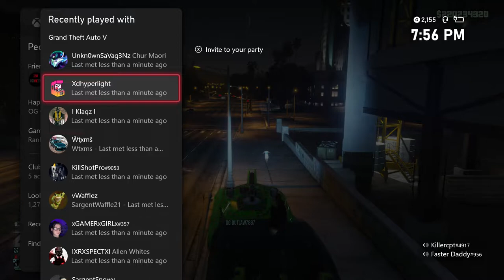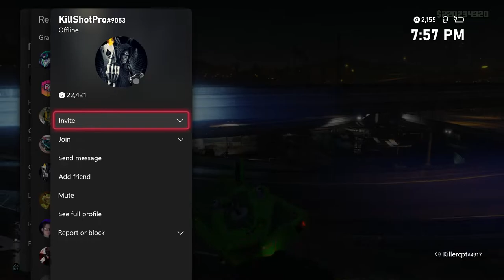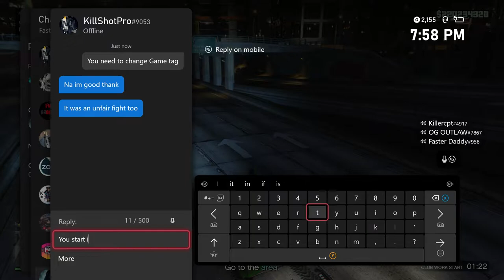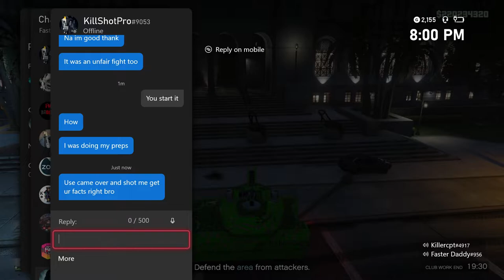GTA 5: Stand Your Ground, 7 Oppressor Mk2 vs 1 Attacker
I AM BACK AFTER 13 MONTHS OF A BREAK OF XBOX AND YOUTUBE ITS GOOD TO TALK TO OLD FRIENDS ITS JUST LIKE YESTERDAY NOT MUCH HAS CHANGED.

ALMOST 9 YEARS SINCE GTA5 CAME OUT.

NEW YOUTUBE NAME BACK COMING SOON JULY 2022